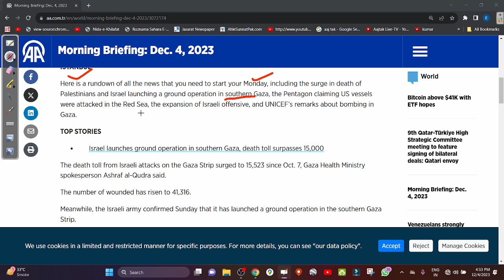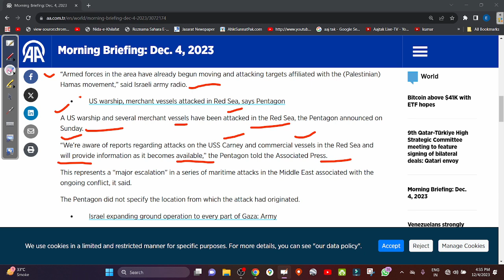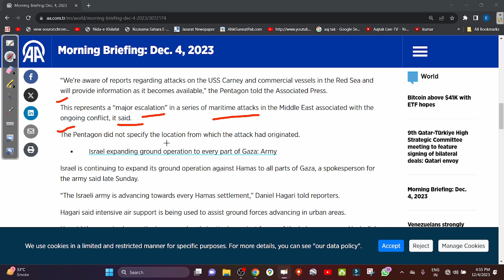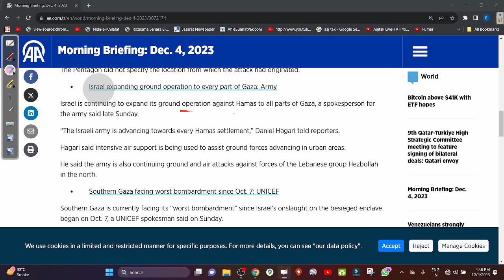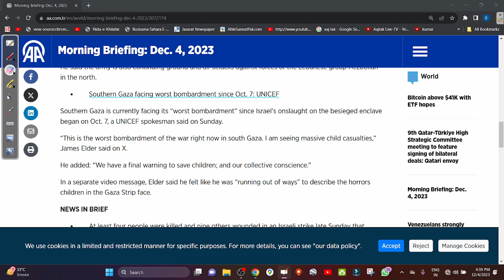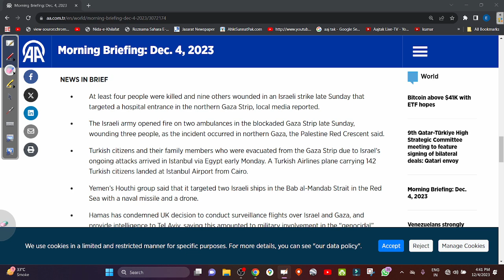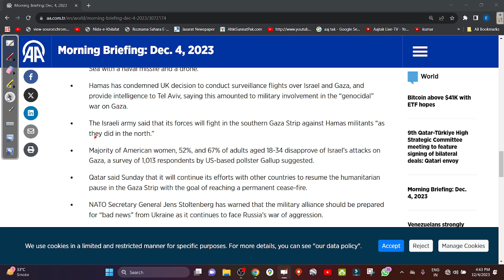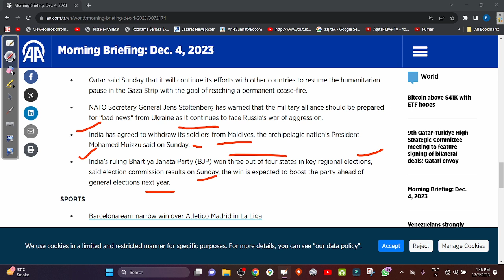2023 12 04 NEWS IN BRIEF OF THE WHOLE WORLD. INAMUR RAHMAN